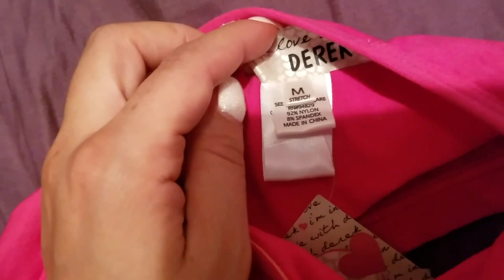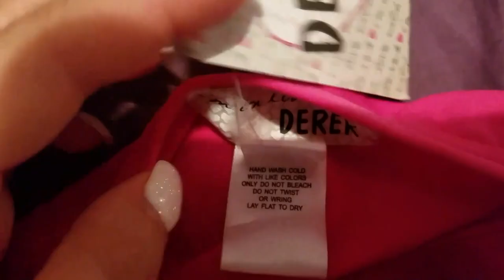✅ How To Use Derek Heart Seamless Padded Bandeau Bra Review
About this product:

Derek Heart Seamless Padded Bandeau Bra

92% Nylon, 8% Spandex
Imported
Hand Wash
Seamless
Bandeau
Bra cup
Solid color

We are a participant in the Amazon Services LLC Associates Program, an affiliate advertising program designed to provide a means for us to earn fees by linking to Amazon.com and affiliated sites. New Project